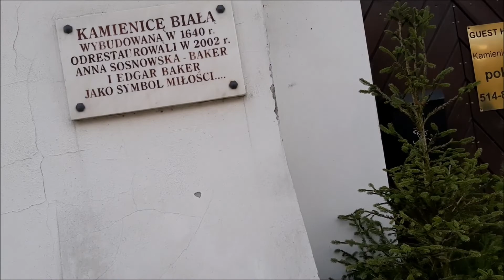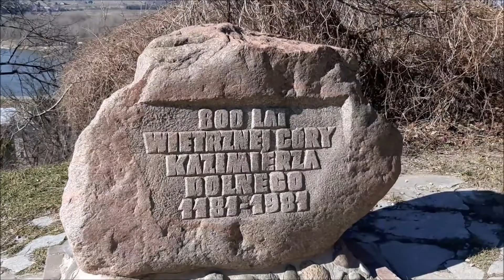Spacer po Kazimierzu Dolnym.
Okazuje się, że taki piękny, przedwiosenny dzień ( 17/03/2022r) może być świetną okazją na krótką wycieczkę w towarzystwie przyjaciół, do Kazimierza Dolnego.
Spacer po Starówce, podziwianie panoramy miasta ze wzgórza Sanktuarium Matki Boskiej Kazimierskiej i Zamkowego, modlitwa w Sanktuarium i Farze, głaskanie psa Werniksa i zabawa rzutkami do żaby to świetny sposób na, choć chwilowe, oderwanie myśli od smutnej rzeczywistości i naładowanie akumulatorów na przyszłość.